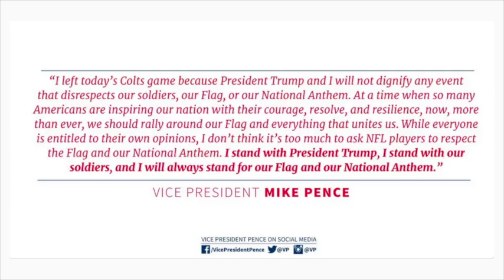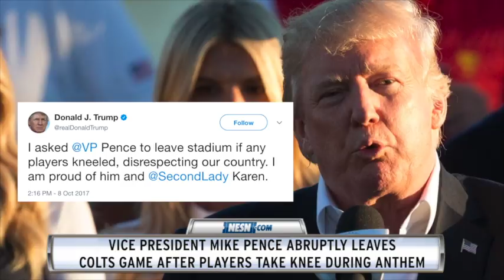Mike Pence Leaves Colts Game After Players Take Knee During Anthem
United States Vice President Mike Pence attended the Indianapolis Colts game against the San Francisco 49ers on Sunday, but left abruptly following the national anthem when players took a knee during the national anthem. NESN.com's Michaela Vernava explains how Donald Trump ordered Pence to leave if players took a knee.